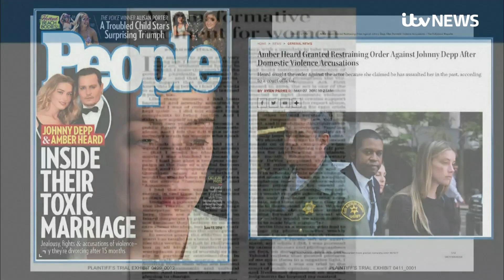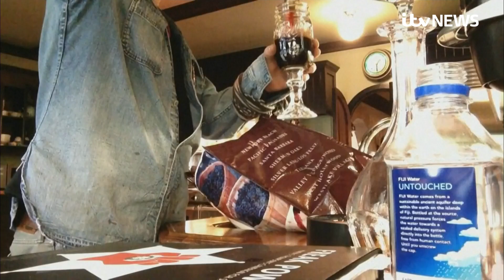Closing arguments made in Johnny Depp's defamation case against Amber Heard | ITV News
The closing arguments in Johnny Depp's defamation case against his ex-wife Amber Heard have been made.

This court case was triggered after Mr Depp filed a defamation suit following an article written by Ms Heard in the Washington Post in December 2018.

The first-person piece, which deals with her personal experiences of domestic violence, was titled: “I spoke up against sexual violence - and faced our culture’s wrath. That has to change.”

It does not mention Mr Depp by name.